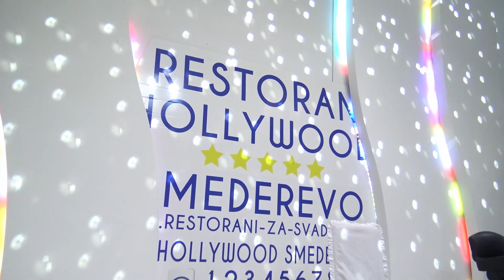Opštinski savez Smederevo i Podunavsko Braničevski okrug svečani deo i dodela nagrada Smederevo